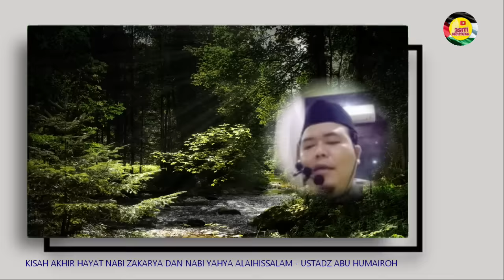KISAH AKHIR HAYAT NABI ZAKARYA DAN NABI YAHYA AS - USTAZ ABU HUMAIRAH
3SITI.Meutuah : KISAH AKHIR HAYAT NABI ZAKARYA DAN NABI YAHYA Alaihissalam
** The story of the end of the lives of Prophets Zakariya and Yahya (peace be upon them) **

Ceramah USTAZ ABU HUMAIROH

SEMOGA BERMANFAAT
Wallahu'alam

©️ 3SITI.MEUTUAH 2024